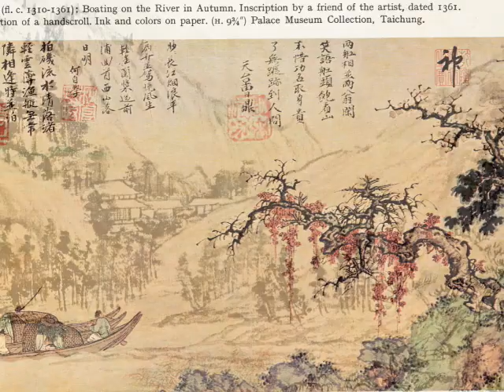Chinese Painting from Western Galleries